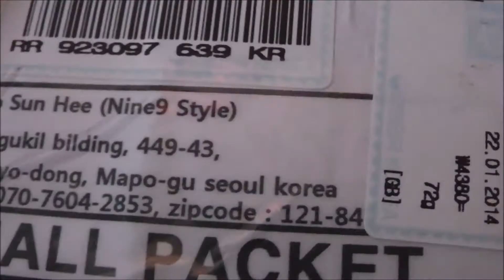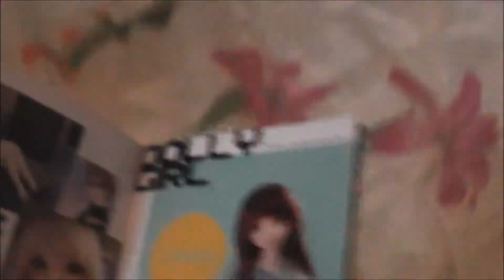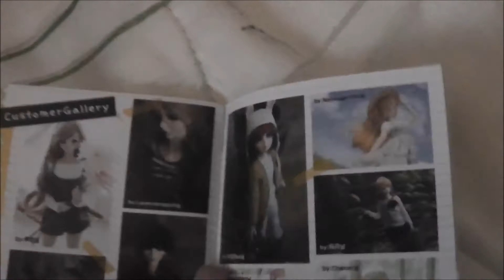Package from ninestyle :)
Yesterday Meiya's stuff came in from Ninestyle! It's my first ever order from them so I was very excited about receiving it! I was shocked at how fast it arrived! I will definitely be buying from them again :)